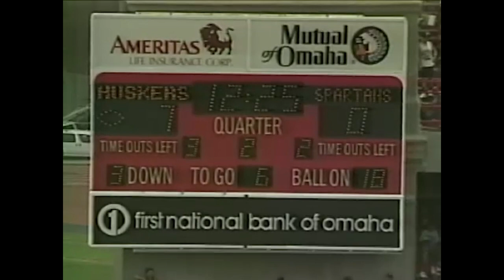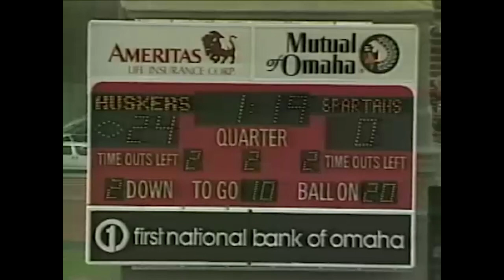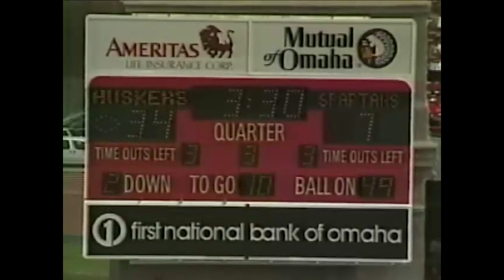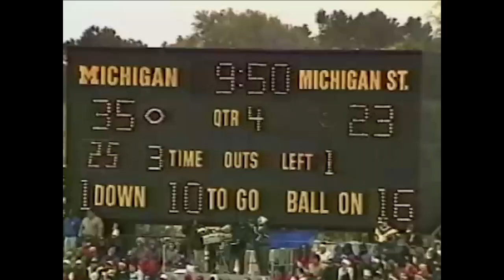Michigan State Football Highlights Tyrone Garland 1996 (Junior Year)